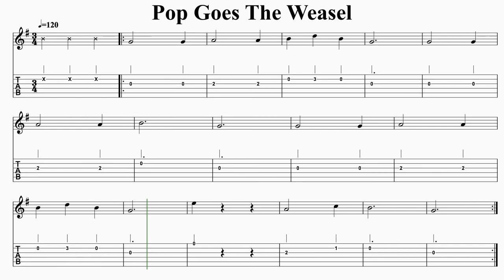Pop Goes The Weasel for Guitar. Notation and TAB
Pop goes the weasel is an English Dance which is based  on a rhyme from the 18 century.

The music has been written in tablature and traditional music notation.